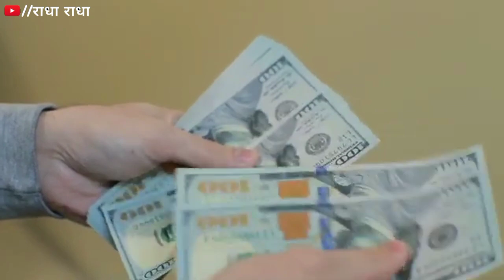मां लक्ष्मी को प्रिय है इस पौधे की जड़ घर में रख दो गाड़ी बंगला सब कुछ होगा!! bageshwar dham sarkar